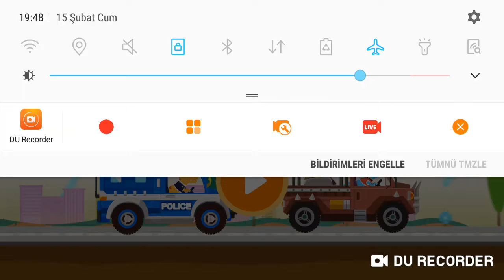Chase | YoutubeKids | Dinosaur Police Car - Submarine Videos